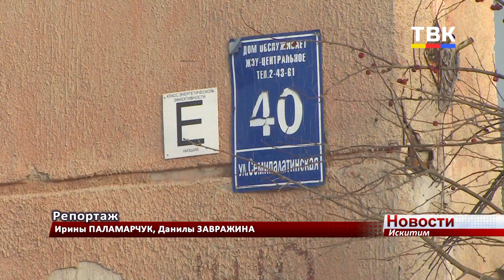Молилась при свечах и получила тяжелые ожоги жительница Искитима